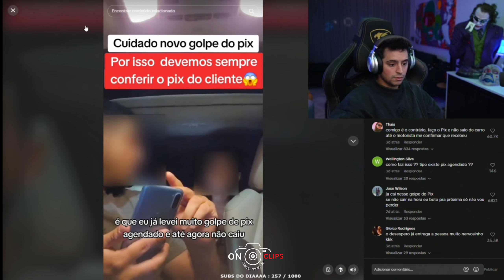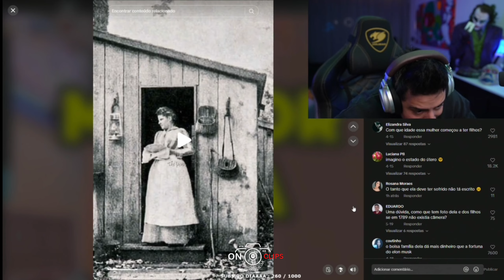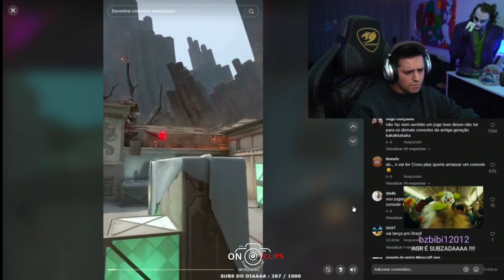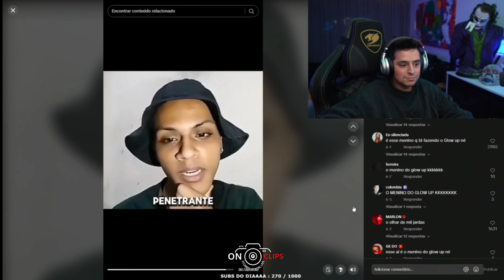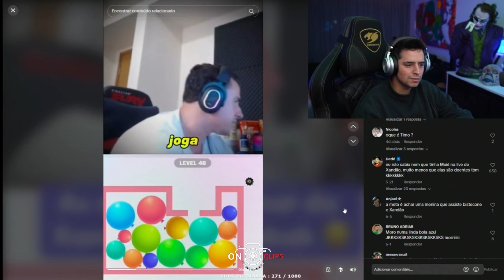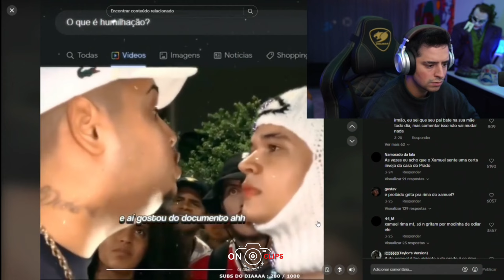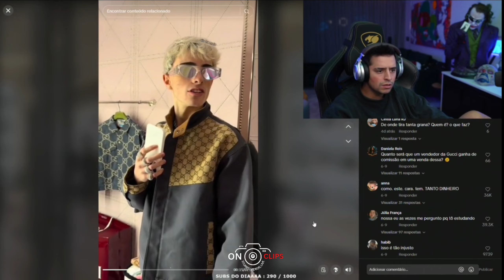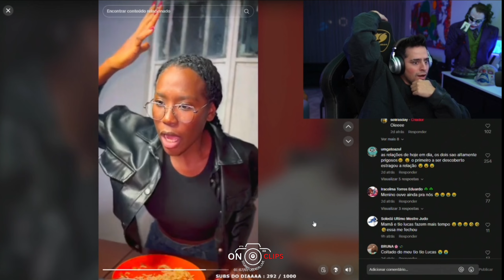CORINGA REAGINDO AO TIK TOK 🤣🤣